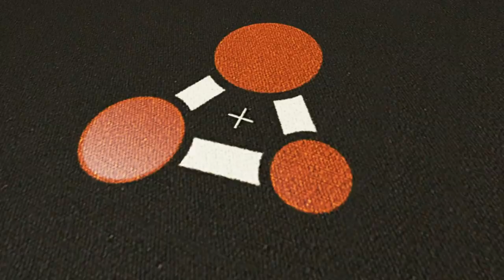I Launched My Friend from a Giant Cannon into a Trampoline in BeamNG Multiplayer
Today in BeamNG I'm joined by @Fudgyyyy and together we're trying some crazy stunts! One of in which I Launched Fudgy from a Giant Cannon into a Trampoline in BeamNG Multiplayer

YOUTUBE MEMBERS/SUPPORTERS!
► Goodgamer
► Terris Beckham
► Trysten Blah
► Tuna Türksönmez
► Carsten Maagdelijn
► Liam Plays RecRoom
► Raging Zen
► Tuottaja-Jaffa
► Brayden White
► Stephanie Flynt
► kasiakubit
► Cecil Hanshaw

BeamNG Drive is a dynamic soft-body physics vehicle simulator capable of doing just about anything. This BeamNG is with a multiplayer mod (beamng mp mod) using a beamng mp trampoline, beamng mp cannon, beamng mp map, beamng crazy stunts, beamng funny moments, beamng mp funny moments